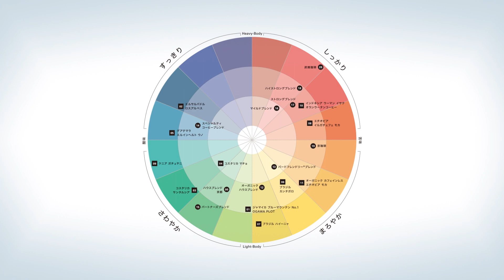Recipe｜no.00_House Blend Kyoto OGAWA COFFEE LABORATORY ドリップコーヒー レシピ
【 ABOUT：OGAWA COFFEE LABORATORY 】
「小川珈琲」の願いは、珈琲を嗜好品でなく、日常にとってかけがえのないものにすること。
”京都の珈琲職人”として、そのヴィジョンを具現化するために、OGAWA COFFEE LABORATORYを立ち上げました。珈琲の味わいの先にある体験価値とコミュニティを創造していくオープンイノベーションの拠点。希少なコーヒーをはじめとする、常時21種類以上のコーヒーをラインアップし、空間やペアリング、抽出や飲み方など、よりコーヒーを楽しむための体験を、発信し続けます。

【 OGAWA COFFEE LABORATORY ドリップコーヒー 　淹れ方】
一般的なドリップコーヒーに比べ、コーヒー粉がたっぷり15g。多めのコーヒー粉があることで、たくさんのコーヒーが抽出できるだけではなく、レシピの幅を広げることができます。
OGAWA COFFEE LABORATORYの世界観を少しでも感じていただけるよう、バリスタがドリップコーヒーやレシピを紹介するオリジナルムービーをご用意しました。
バリスタが考えたレシピもぜひご覧ください。

｜FLAVOR｜
・ハウスブレンド京都 ドリップコーヒー
お互いに何かを邪魔することもなく、3ヵ国仲良くフレーバーを引き出し合っていて、普段使いのコーヒーにはコレがオススメ。なめらかな質感と、ドライフルーツを連想する凝縮した甘さはミルクとの相性もバッチリ。

・エルサルバドル ロスアルペス ドリップコーヒー
期待を裏切らないその味わいは、ハイビスカス、レッドグレープ、完熟チェリーを思わせる濃厚な仕上がり。酸っぱいと天井は表裏一体。深みのある甘さをぜひ、ロスアルペスで見つけて欲しい。

・ブラジル カンタガロ ドリップコーヒー
酸っぱいコーヒーが苦手ならば”カンタガロ”。そう言い切っていいくらい”カンタガロ”は優しい。シナモンのようなやわらかくて優しい香りとシロップのようななめらかな甘さ、丸い口当たり。あえて、同農園の中でも収穫期を最後までとっておくくらいだから、甘くなってほしいという作り手の想いが伝わってくる。

・エチオピア　イルガチェフェモカ　ドリップコーヒー
イルガチェフェはエチオピアの中でもかなり絞られたエリアで、標高の高い場所。透明感のある豊かな香りと酸味は絶妙に調和していて飲みやすい。ぜひストレートでゆっくりと時間をかけながら飲み進めて欲しい。

・インドネシア ウーマンイサク オランウータンコーヒー ドリップコーヒー
グローブのようなスパイシーな風味、キャラメルのような甘さは後味までずっと続く。
ちょっと濃いめのエスプレッソがオススメだけど、そこにミルクを加えればマサラチャイっぽくなって、それもオススメ。ビスケットとか3時のおやつのお供に。

・OGAWA COFFEE LABORATORY ドリップコーヒーアソート5P
5種のドリップコーヒーをそれぞれ1杯ずつアソートしました。